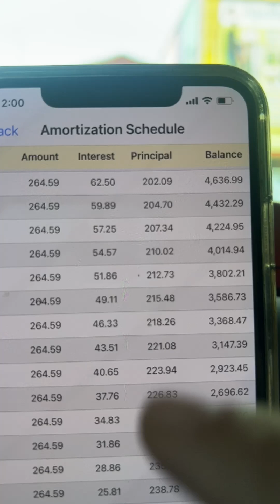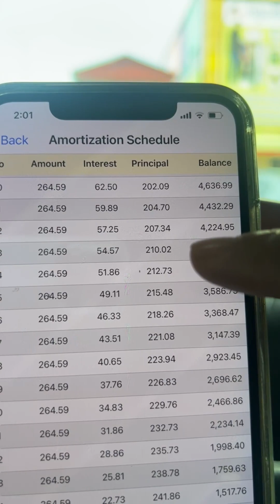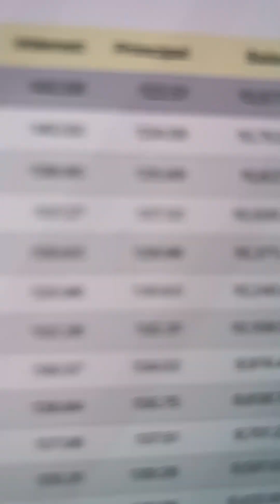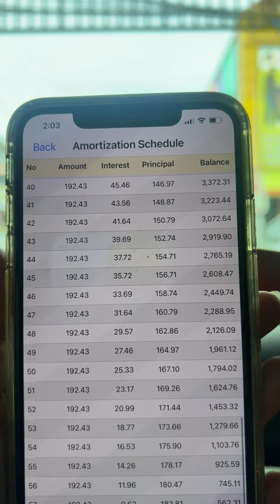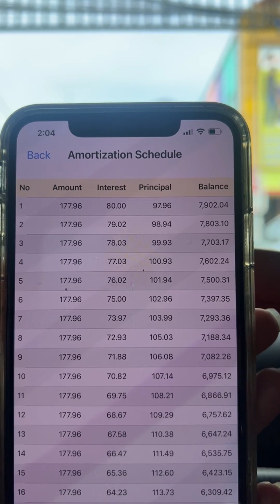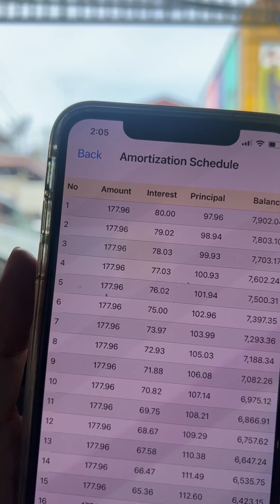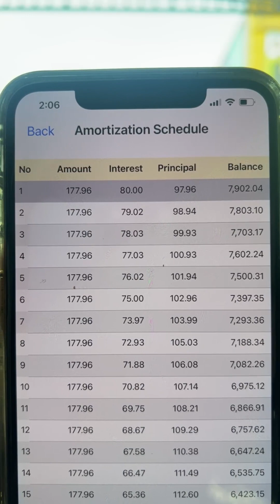🚘-ទិញដាច់-បង់រំលោះ-លក់វិញ📞017 555 989 Ep5 Official